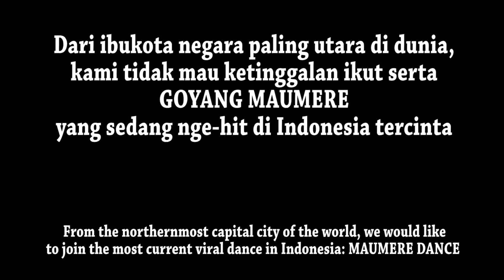goyang maumere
Dari ibukota negara paling Utara di dunia, kami tidak mau ketinggalan ikut ber-GOYANG MAUMERE kiri kanan yang sedang nge-hit di Indonesia tercinta.
From the northernmost capital city of the world, we would like to join the most current viral dance in Indonesia: MAUMERE DANCE